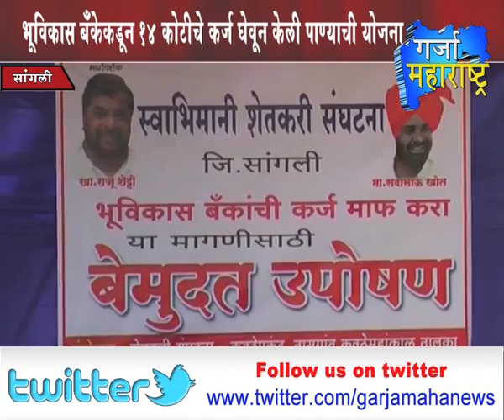18 03 2016 Sangli Garja Maharashtra News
कवठेएकंद { ता. तासगाव } येतील सिद्धराज पाणी पुरवठा संस्था १ व २ यांनी सन १९९६ साठी  भूविकास बँकेकडून १४ कोटीचे कर्ज घेवून पाणी योजना सुरु केली